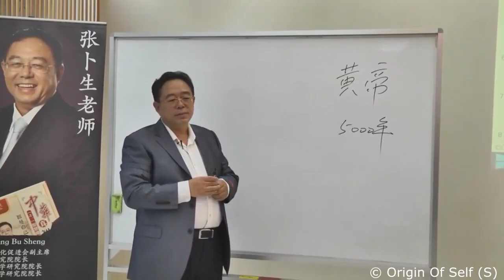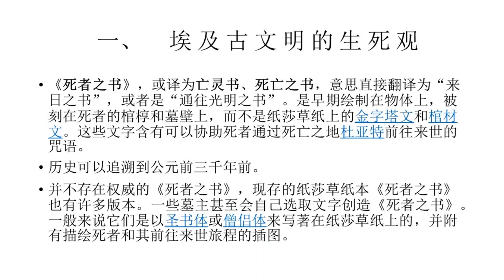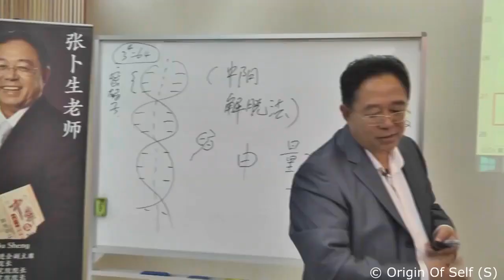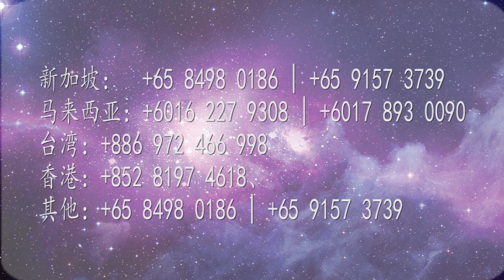生命科學課程 007 埃及金字塔与灵魂解脱之密课程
課程：埃及金字塔與靈魂解脫之密
堂數：每講3小時，共3講
費用：洽詢各地區中心

如果您想了解各地區開課資訊，或是與張老師預約問事、看八字、調先天風水、內功調理，請聯絡：

中華真智慧文化傳播有限公司